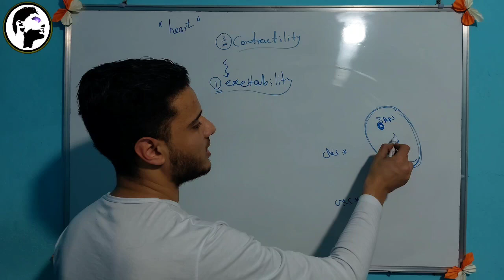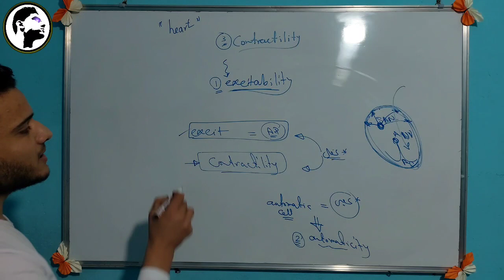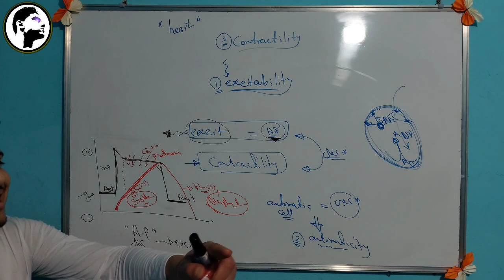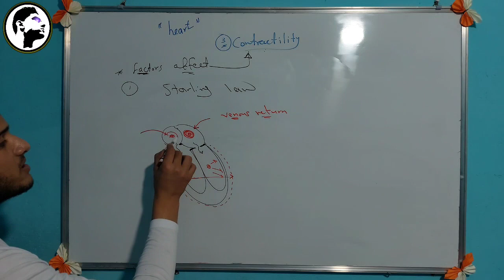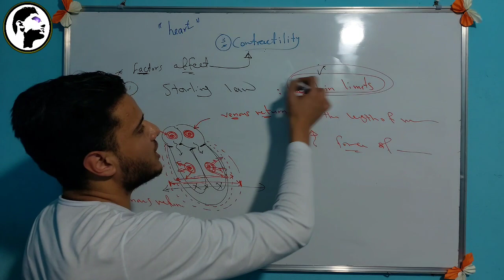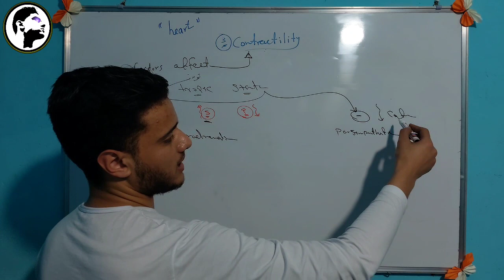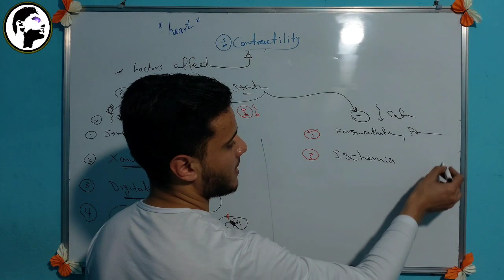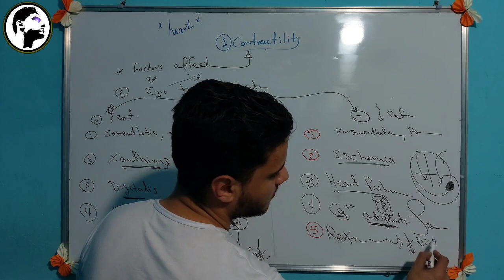فسيولوجي(20)| انقباض القلب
فسيولوجي معهد فني صحي
فسيولوجي معهد تمريض
فسيولوجي كليه تمريض

تيك توك..